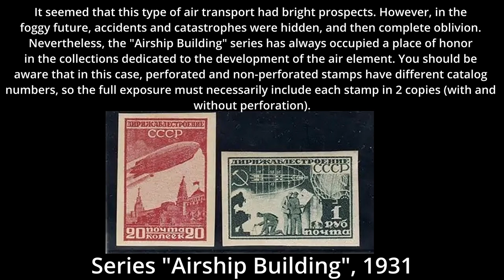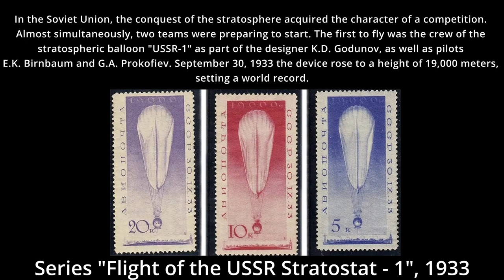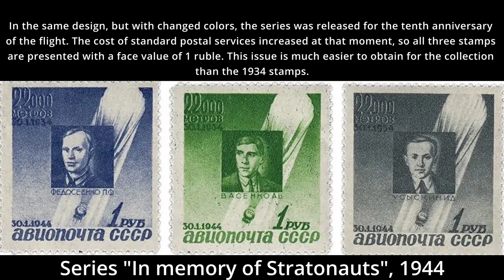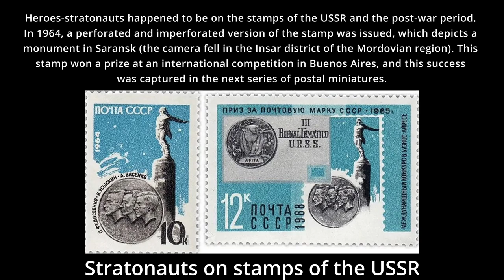A selection of the infrequent and rarest postage stamps of the USSR dedicated to airship building.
A selection of the infrequent and rarest postage stamps of the USSR dedicated to airship building and flights of stratospheric balloons.
Song Aviamarsh (better known as the "March of the Aviators") is a Soviet song (in the march genre). Music by: Yu. A. Khait, lyricist: P. D. German. The song was first published in the spring of 1923. The date the music was composed is unknown, Hite himself claimed to have written the tune in 1920). Since 1933 it has been the official anthem of the USSR Air Force.